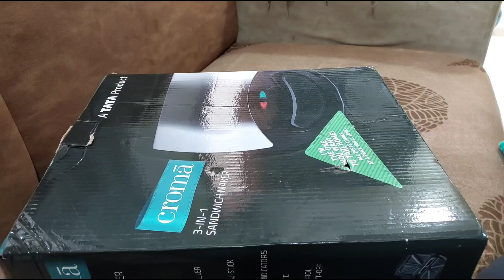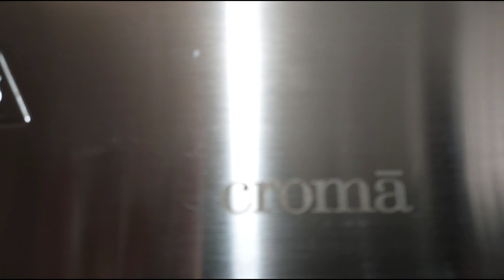Unboxing *CROMA* 3 in 1 sandwich maker | Veena vlogz